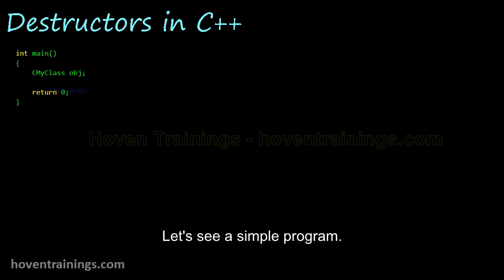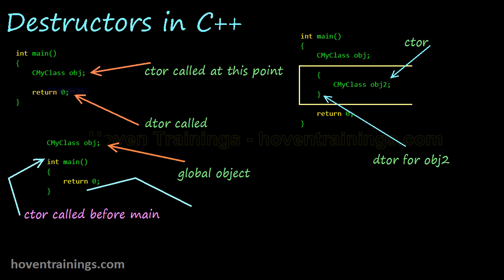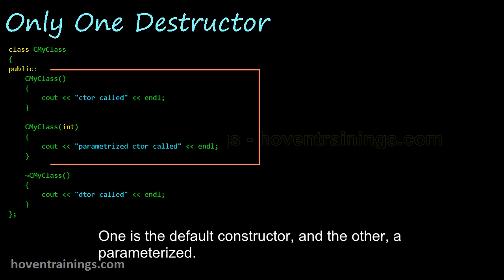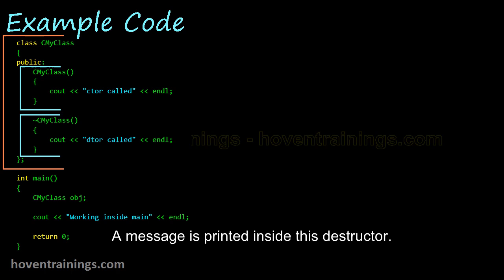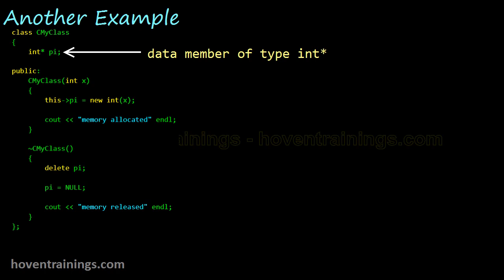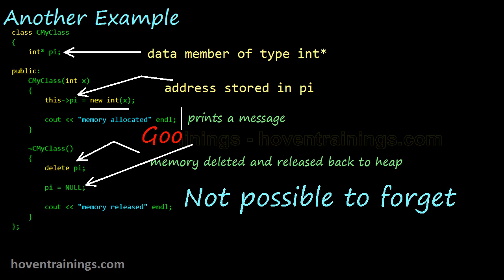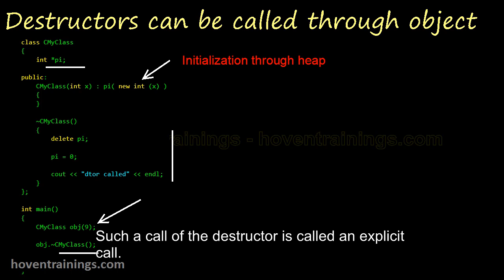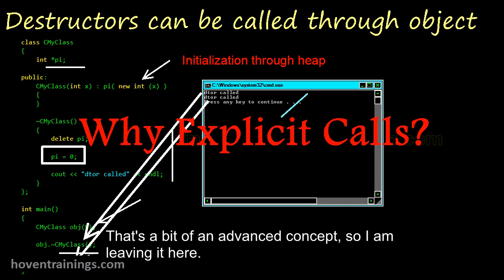Lecture 23 - Destructors | C/C++ Video Tutorials and Lectures for Beginners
Welcome to this session of my video series!
Destructors are functions, very similar to constructors.
When an object is created, the constructor is automatically called by the compiler .
A destructor is also automatically called; but when the object is dying away.
Let's see a simple program.
This is the point when the object is created.
The constructor is called at this point.
At this point, the function ends.
The class object dies at this point.
So the destructor is called at this point.
Take another example.
This is a code block.
The constructor for the second object is called at this point.
The destructor for the object is called at this point because the scope is ending here.
Let's take a yet another example.
This is a global object of a class.
It is not created inside any function.
The constructor for this object is called before entering main.
The destructor for a global object is called after the main exits.
Destructor is a special function.
It is written in a special way.
This class has a constructor and the destructor.
Both of them are special functions.
The destructor has the same name as the class.
A tilde is used to distinguish it from the default constructor.
This tilde distinguishes a destructor from the default constructor.
There is no return from a destructor.
No return type is mentioned when a destructor is defined.
The name of the destructor is exactly the same as the name of the class.
A class cannot have more than one destructor.
This is a class that has two constructors and the destructor.
These are two constructors of this class.
One is the default constructor, and the other, a parameterized.
A class can contain multiple overloaded constructors.
It is because an object can be constructed in a number of ways.
This is the constructor of this class.
A class can have only one destructor.
Overloaded destructors are not possible for a class.
A class can have multiple overloaded constructors.
Overloaded destructors are not possible in a class.
I shall explain this code in detail.
This is a class with a constructor and its destructor.
This is a constructor of this class.
This is the destructor.
A message is printed inside this destructor.
It will help us know that the destructor has been called.
The class object is created inside the class here.
We expect the constructor to be called here.
This is any message printed inside main.
The main ends at this point and we expect the destructor to be called.